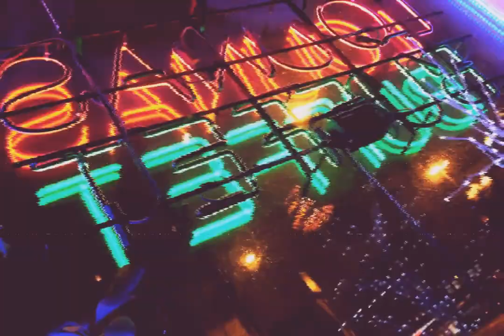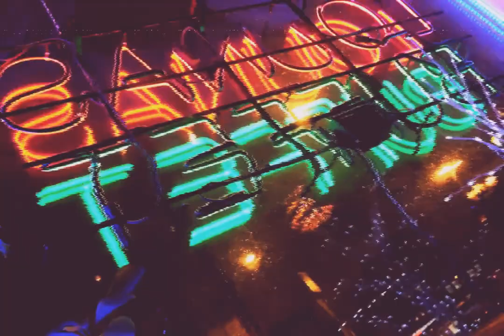[FREE]lofi hip hop to by Virtual Boy(No Copyright Music)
lofi hip hop to [chill/dance/study/relax/rage/party/sleep] to de Virtual Boy está posteada bajo una  licencia Creative Commons.